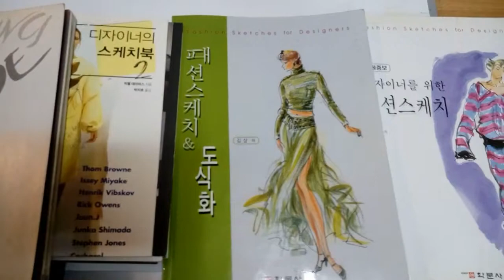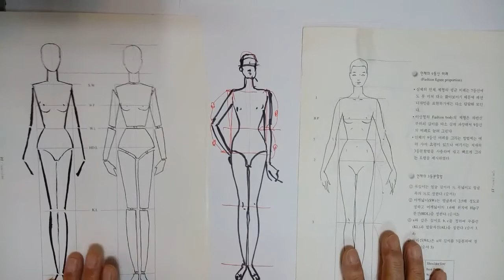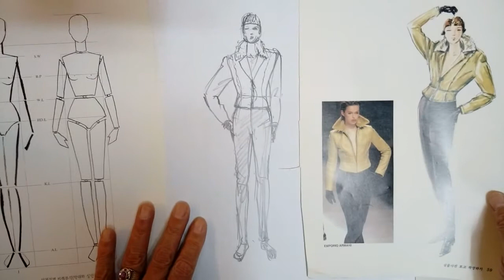패션일러스트: Fashion Illustration. 패션체형,9등신 그리기,패션스케치 기초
9등신 패션체형 1분 그리기 꿀팁
김상 패션일러스트 제공
 김상 패션일러스트.02.755.7979.